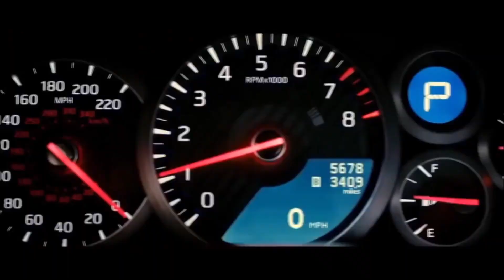Nipsey Hussle FT 2pac, DJ Orus - Real G's 2020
Militant Mafia Records

Mob Figgaz

Tupac Shakur AKA Makaveli The Don

Nipsey Hussle

Made Mix By Dj Orus

Nissan GT-R

MusicRegistred